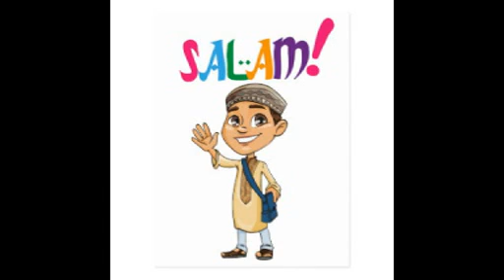Pashto Naat Salam 2017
Pashto New Best Beautiful Naat Nasheed Salam  2017 Islamic
pashto New best songs,Natt, Naat, Nasheed, Nazam, Tarana,Poetry, ghazal, tapay, tapy, tapey,